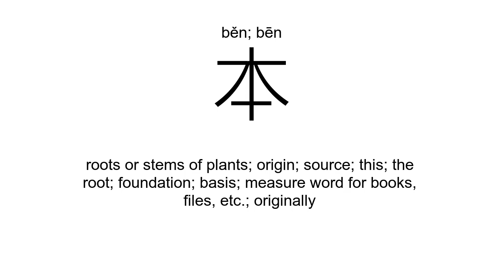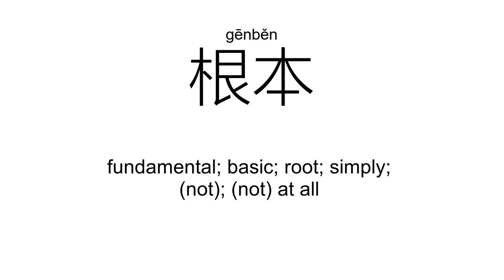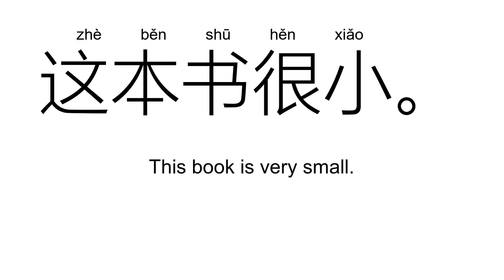‘本’běn; bēn（Definition）;【基本、本子、课本、根本、本质、本事、】